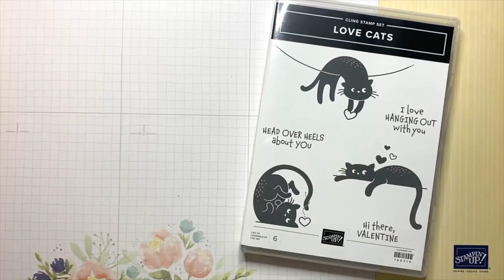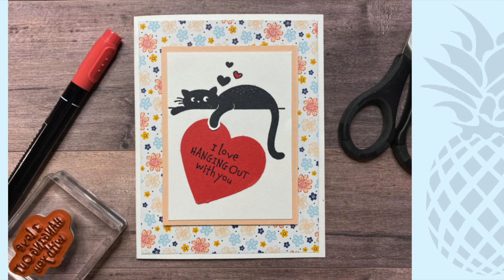Quick + Easy Card: I Love Cats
HERE IS A BIT MORE INFORMATION ON TODAY’S PROJECT:
I stamped the cat using my Stamparatus tool to make sure the cat got really black. I was able to reink several times and position the stamp perfectly with this tool. I went off camera a bit, but I used my scissors to trim around the cats dangling paw so that I could tuck the heart with the message under that paw. I also forgot to use the marker on camera, but I did color in the heart over the cat with that marker.
If you like this card, please give the video a thumbs up!  I really appreciate it!! xo

2022-23 Stampin’ Up! Catalog products used to create this card:

 160410 I Love Cats stamp set
160559 Regency Park 6x6 Paper
104430 Stampin’ Dimensionals
151292 Heart Punch Pack
146276 Stamparatus (stamp positioning tool)
REMEMBER: During Sale-a-Bration (1/5/23-2/28/23) you get to choose a FREE item from the Sale-a-Bration flyer for every $50 you spend!!

Ink Colors:  Memento Black ink
Card stock colors: Basic White, Sweet Sorbet and Petal Pink

ABOUT THE ARTIST:  My name is Kristine Vicente and I’m an Independent Demonstrator with Stampin’ Up! I live in NC with my husband, Joe, our long-haired Dachshund, Dolly, and our sweet little kitten, Sammi.

 I have been a demonstrator since June, 2019, so I stamp just about every day. I love my job because it gives me that “Christmas morning” feeling whenever I step into my craft room, and enjoy sharing my creations, hoping to inspire others! In addition to stamping, I spend time reading, crocheting, needlework, gardening, scrapbooking, taking pictures of everyday life, and I love beach vacations.

I offer boxed classes “to-go” that include Stampin’ Up! Products and exclusive video tutorials for class participants.

MUSIC CREDIT FOR THIS VIDEO:
Inspirational Vocal